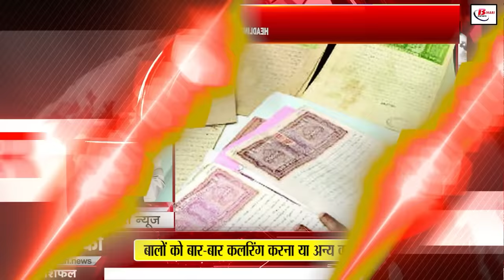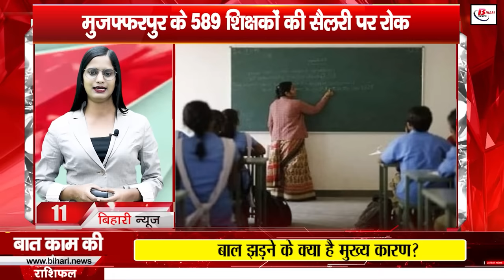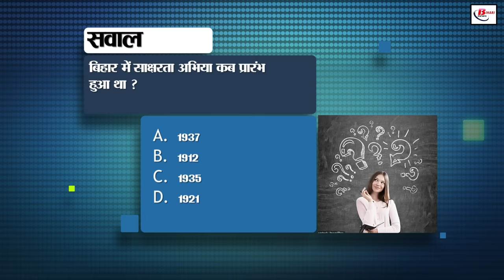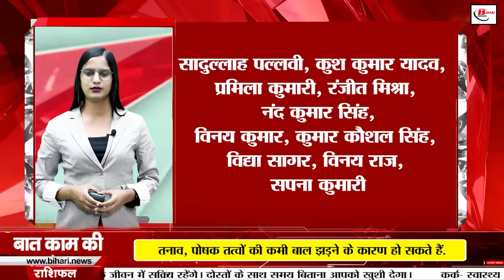Bihar news today live of 13th October 2024.Vacancy in Bihar,Bihar tourist places,weather of bihar.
Bihar news today live of 13th October 2024.Land survey in Bihar,CM nitish kumar, Ashok Kumar birthday, Nagi Nakati Bird Sanctuary, teachers of Muzaffarpur,Bihar tourist places,weather of bihar.
1. National Fertilizers Limited has announced recruitment

Recruitment for a total of 336 posts, apply now

Last date to apply is 8 November

2. IT companies will increase in Bihar!

You will not have to go out for employment

Strategy to attract IT companies

3. In Bihari Birth Day Special, today we will talk about

Ashok Kumar is a resident of Bhagalpur, Bihar
The actor has done more than 300 films in his career

4. Asian Women's Hockey Competition in Rajgir
The competition will be held from 11 to 20 November
Preparations complete, DM inspected

5. Vijayadashami festival celebrated with great pomp
CM Nitish burnt Ravana
Hundreds of people gathered

6. Do these measures if you lose your debit card
Block the card immediately
Report debit card theft

7. New identity of Nagi Nakati Bird Sanctuary
Postal Department issued special stamp
Sanctuary will get national-international identity

8. Apply in Agricultural Input Subsidy Scheme
Flood affected farmers can apply
Government will give subsidy amount to farmers

9. Kumaon Dwar Mahotsav in Haldwani
From 15th The festival will continue till October 19

Maithili Thakur will captivate the audience with her performance

10. Zonal offices will be reviewed

Chief Secretary Jai Singh gave instructions

Transparency will come in land reform works

11. Salary of 589 teachers of Muzaffarpur stopped

Ban imposed for not making attendance on e-Shikshakosh

DEO warned teachers to follow rules

12. Feasibility study started for metro service

Agency is collecting data at ground level

Opinions are also being taken from stakeholders

13. Weather is likely to remain dry in Bihar today

No chance of rain in Bihar today

Maximum temperature 32-36 degree Celsius

14. Bettiah police got a big success

Police recovered 1,221 bottles of liquor

Smugglers managed to escape, police in search

15. Correct ticket is necessary for train travel

Traveling in wrong class will be fined

Traveling with waiting ticket Restrictions

16. New community health center opened in Nalanda

Rural Development Minister Shravan Kumar inaugurated it

This health center is built at a cost of Rs 7 crore

17. Railway SP slaps BJP leader's nephew

BJP MLC demands action from CM

18. Deputy Chief Minister Samrat Choudhary's griha pravesh

'Bungalow is not disputed, people are'

Deputy Chief Minister said: Development is paramount

19. Politics heats up over train accident

Manoj Jha asks PM Modi

Who will take responsibility for railway safety?

20. Giriraj Singh commented on Congress's defeat

'People of Haryana rejected Congress'

'Introspection is needed instead of making allegations'

21. MS Dhoni changed his look

Dhoni's new look goes viral

Dhoni will be seen in IPL-2025

22. Today's date is recorded in India's history for many reasons

23. CBSE issued guidelines for board exams

75% attendance of students should be mandatory

Schools will have to keep attendance records

24. Easy tips for cleaning monitors

Turn off the monitor and unplug it

Choose a soft microfiber cloth

25. TRAI exposed fake calls

'Calls to block mobile numbers are fake'

TRAI does not make such calls to customers

26. Today we will talk about Jehanabad in Bihar tourism